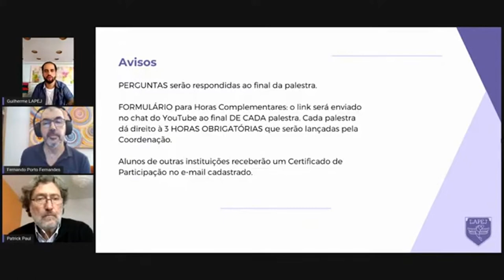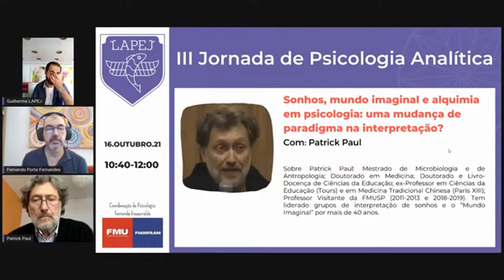A perda da profundidade no pensamento contemporâneo: A diferença entre a alquimia e a psicologia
Participação do Dr. Patrick Paul na III Jornada da Psicologia Analítica da LAPEJ/FMU | 2021.
A alquimia foi um dos temas abordados mais profundamente por Jung na sua fase mais avançada de estudos. Ao se defrontar com milhares de exemplos de produtos espontâneos da psique de seus pacientes, como sonhos, fantasias, delírios e produções artísticas, ele percebeu que muitos deles carregavam semelhanças com temas mitológicos e alquímicos. Por mais estranho que isso pareça para a pessoa que não tem familiaridade com os produtos do inconsciente, o simbolismo alquímico pode ser de grande auxilio ao se defrontar com esse material, por provirem de uma mesma fonte, o inconsciente coletivo. É sobre essa relação, e como ela pode mudar o paradigma da maneira de se olhar a psique humana, que o Dr. Patrick Paul irá falar em sua palestra.
Este canal do Youtube faz parte do Projeto “Criando Pontes”. Projeto “Criando Pontes” O Projeto “Criando Pontes” vem traçar um paralelo entre ciência e tradição, entre o “antigo” e o “moderno”, para explicar que o que separa os diferentes pontos de vista, os diferentes modelos de pensamento, pode na verdade ser colocado em convergência, criando pontes ao invés de muros. O projeto “Criando Pontes” vai mostrar de maneira transreligiosa, transcultural e transdisciplinar a construção do ser humano como um todo; objetivo e subjetivo, consciente e inconsciente, o que é talvez o mistério mais profundo dentro de toda a criação.
Mini currículo do palestrante:
- Patrick Paul é um médico, educador, pesquisador, professor e pensador francês. Possui graduação em Medicina pela Universidade de Marselha, Mestre em bioquímica e microbiologia pela Faculdade de Ciências da Universidade Paris VII, Mestre em Antropologia Médica pela Faculdade de Medicina de Bobigny-Paris XIII, Doutor em Ciências da Educação pela Universidade François Rabelais de Tours, Livre-docência em Ciências e Educação pela Universidade de Rennes II. É Membro Expert [Alta Autoridade de Saúde da França no Comitê de Organização das Recomendações profissionais sobre o tema “Avaliação dos programas em educação terapêutica [“L’évaluation des programmes en éducation thérapeutique – 05R12”]. Foi Professor Visitante da Faculdade de Medicina da Universidade de São Paulo, vinculado ao departamento de Medicina Preventiva, durante o período de 2011 a 2013.
Apresentadores do Projeto/Canal:
Kleiton Fontes - @kleiton_fontes
Fabio Di Fiore - @f_di_fiore
Vídeo original disponível no Canal: LAPEJ FMU